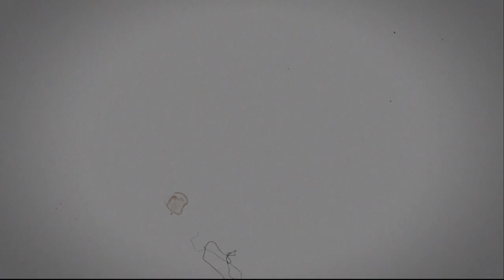The Return of Johnny V. Grindhouse Action Indie Film Trailer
Johnny Valenzuela is a burnt out ex-cop with a unique taste for revenge. When The Mayor and his goons kidnap Johnny V. he unknowingly signs up for a battle that's too hot to handle! Johnny V. becomes One Man One Mission: The transformation of The Mayor into a human punchbowl. So sit down, buckle up and enjoy a front row seat to the carnage that follows.